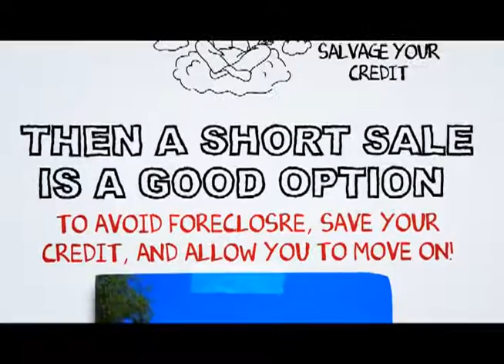Encino Short Sale Realtor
At SCA Real Estate, our Encino Short Sale Agents are here to walk you through the Encino Short Sale Process. We have an excellent short sale negotiation team, and we are ready to get your short sale approved in a timely fashion.